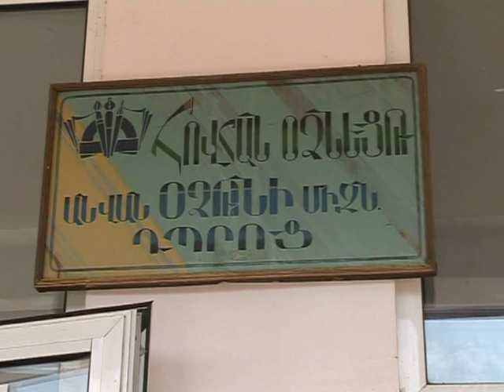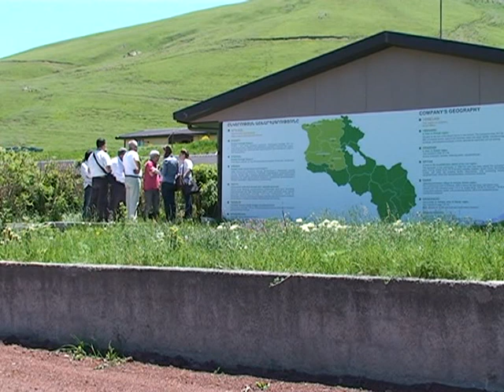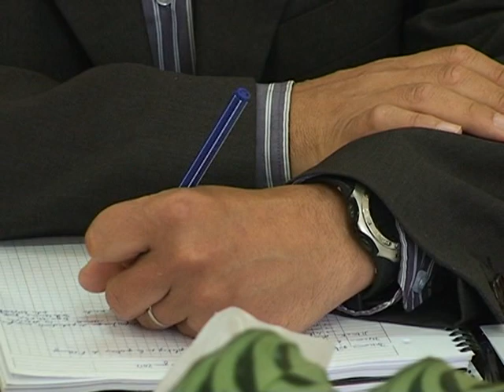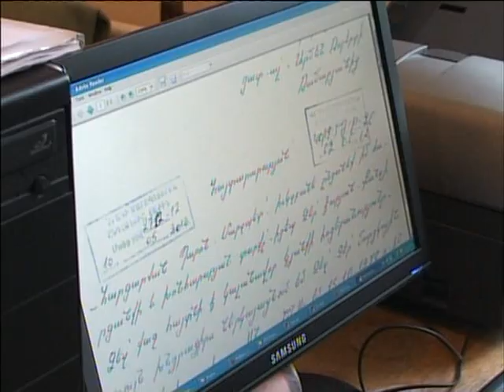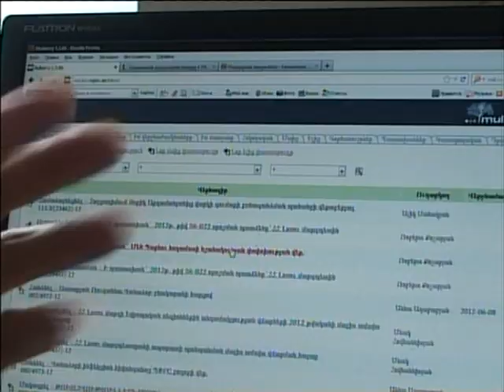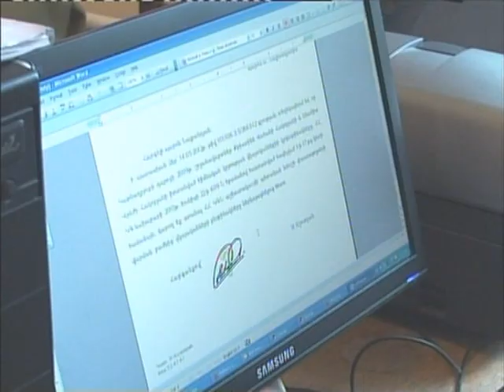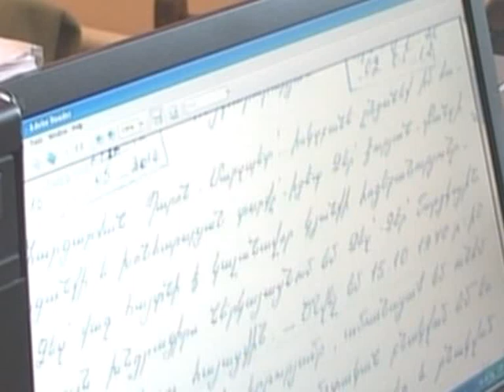LM Marzpetarani jam 11.06.2012 Mas 1